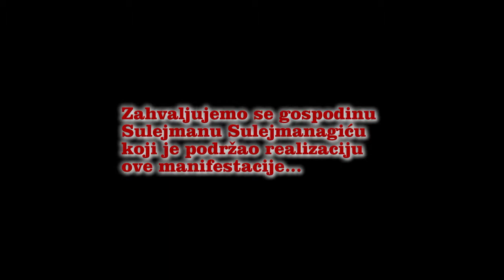Genocid u Kotor Varoši ( Tribina u Zenici)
Kulturni centar "Karneol"